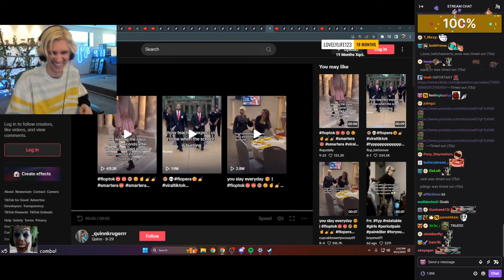xQc dies laughing to Gigachad Walter White